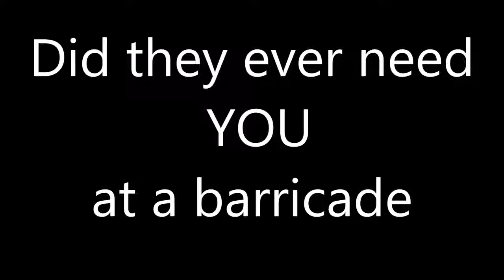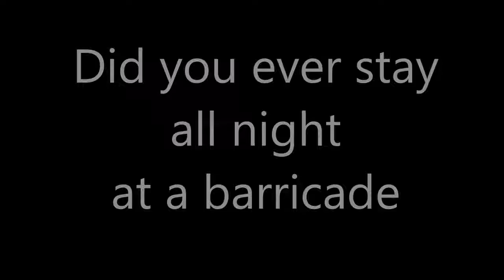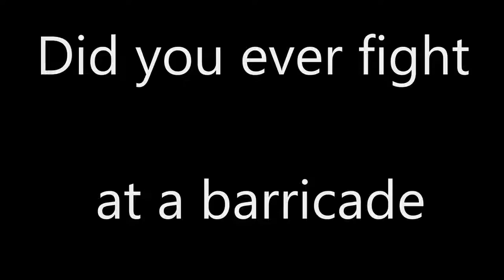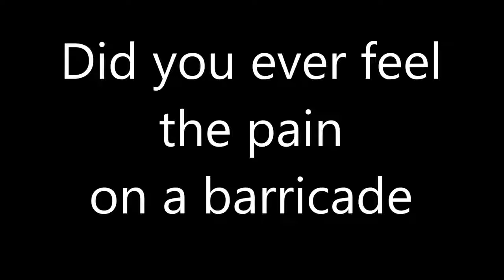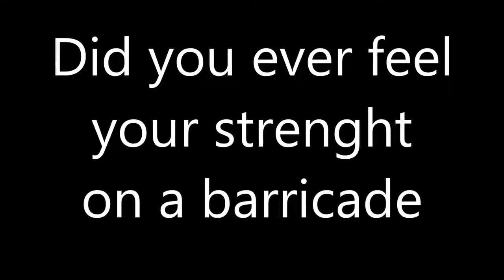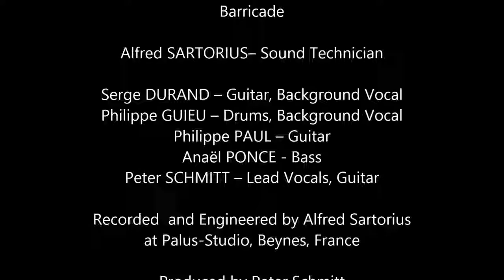Barricade Peter Schmitt & Les Boucatas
Peter Schmitt & Les Boucatas - Barricade
"Barricade" est une chanson pour tous ceux qui luttent encore et qui n'ont pas renoncé.
La chanson fait partie de l'album "Traces" par Peter Schmitt & Les Boucatas qui seront publiées en 2016.

„Barricade“ ist ein Song in Erinnerung an die Brokdorf-Demo und den Hamburger Kessel 1986 sowie an die Verteidigung der Hafenstrasse in Hamburg.
„Barricade“ ist ein Song für Alle die noch kämpfen und noch nicht aufgegeben haben.

"Barricade" is a song for all those who are still fighting and have not yet given up.

Und zum GEIER macht da draußen kein mist..